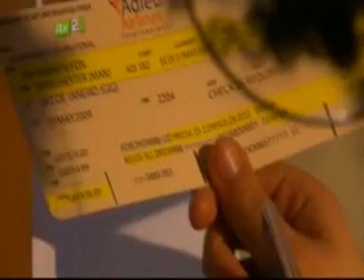British Soap Awards 2009 Party - Chris Fountain (Spoiler)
Here is an interview with Hollyoaks' Chris Fountain (Justin Burton), which also includes a sneak peek promo at Clare's return and the fire.